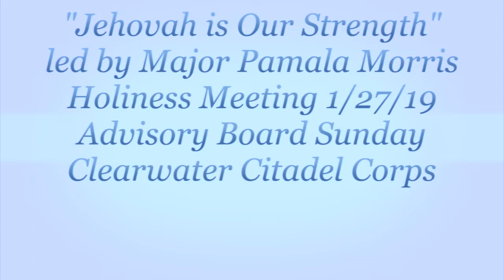Song 38 "Jehovah is Our Strength"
Major Pamala Morris leads in singing "Jehovah is Our Strength" during The Salvation Army Clearwater Citadel Corps Holiness Meeting on 1/27/19 (Advisory Board Sunday)